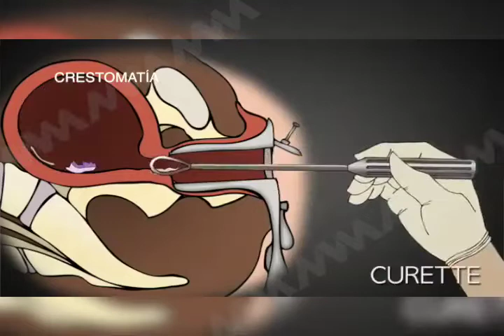Práctica del aborto en Oaxaca está muy lejos de ser vista como algo legal